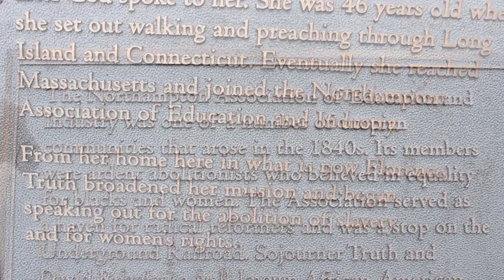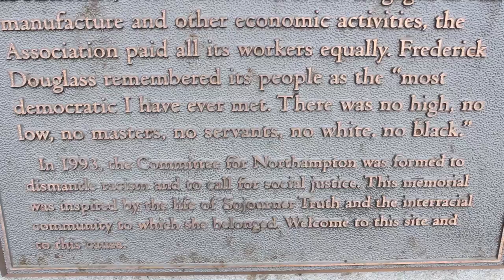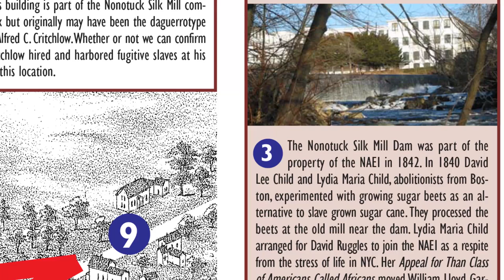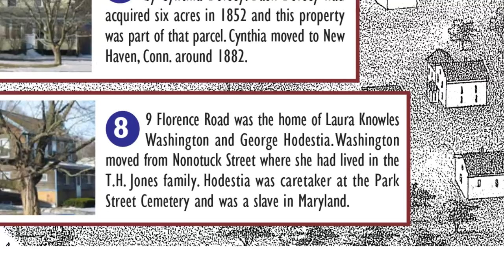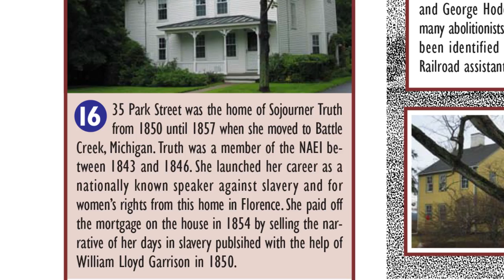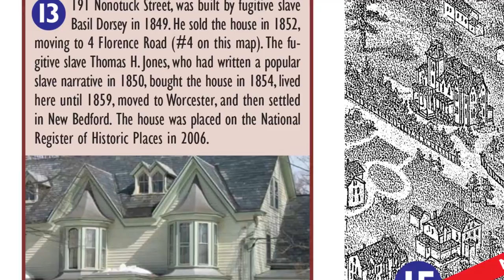Paradise City Press: Sojourner Truth